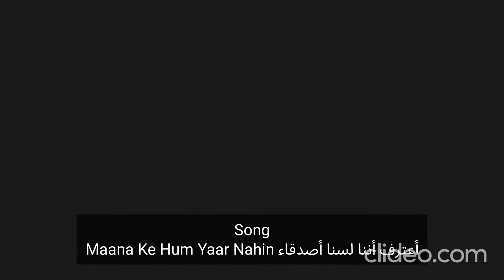Maana Ke Hum Yaar Nahin أغنية (أعترف أننا لسنا أصدقاء)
Song
Maana Ke Hum Yaar Nahinأعترف أننا لسنا أصدقاء

Singer
Parineeti Chopra, Sonu Nigam

Vocal
Pratibha Singh Baghel

Music
Sachin-Jigar

Lyrics
Kausar Munir

Movie
Meri Pyaari Bindu

Starring
Ayushmann Khurrana& Parineeti Chopra